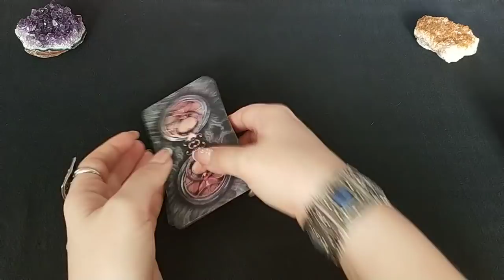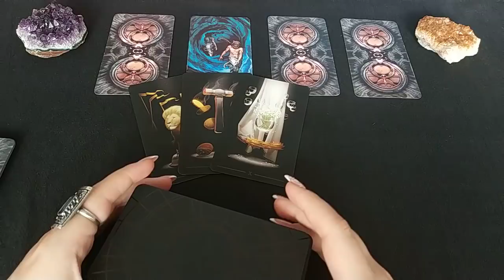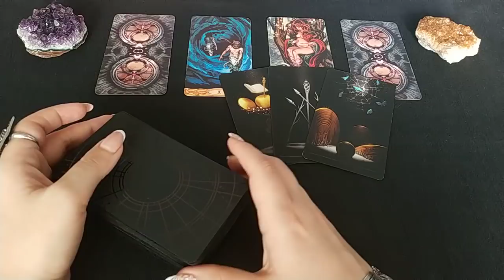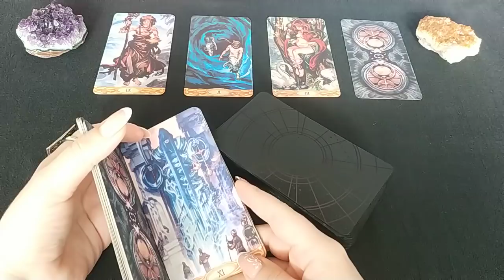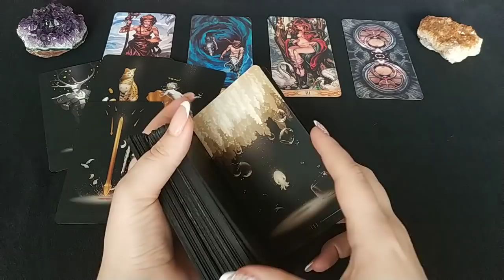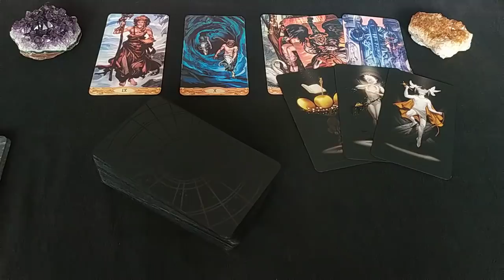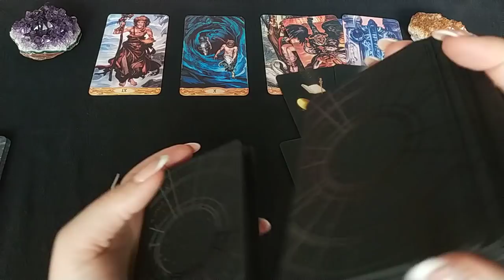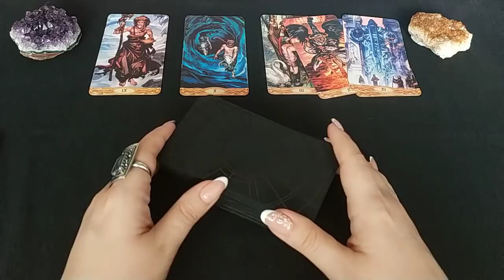Кидается ли вражинка бумерангами? Творит ли пакости? Что на душе? Общий расклад.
Что делает в Ваш адрес оппонент? Есть ли магические действия в Ваш адрес? Что есть в бытовом плане? Каковы действия, мысли и чувства в Ваш адрес? Ответ дадут Таро!